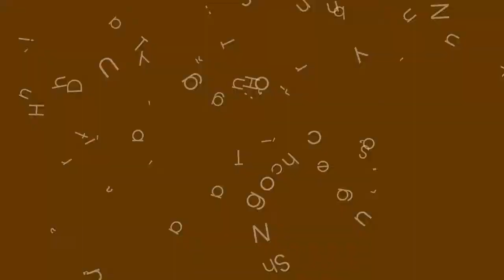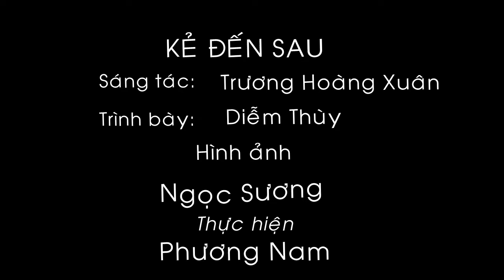Ke den sau - Nhut Duy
Một sáng tác của  Trương Hoàng Xuân